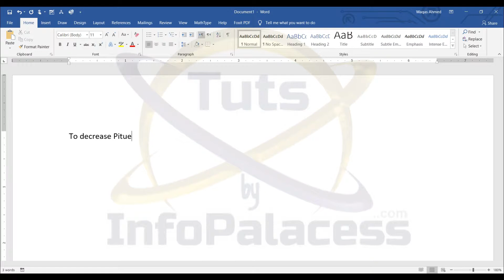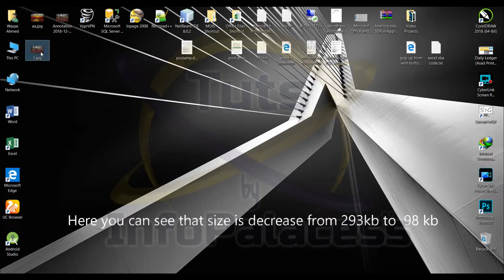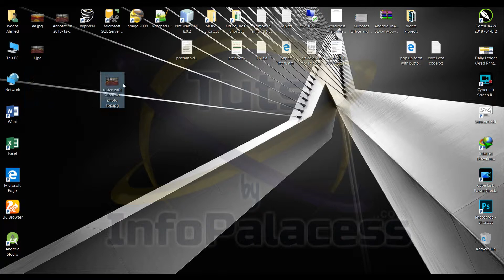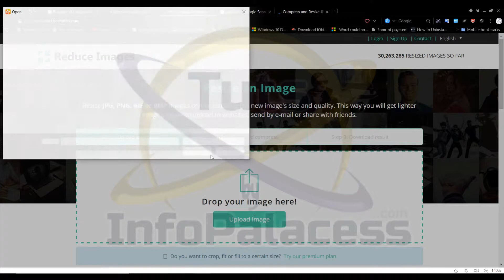Decrease Size of Any picture without loosing picture quality tutorials by Infopalacess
▁ ▂ ▄ ▅ ▆ ▇ █ ᴄʜᴇᴄᴋ ᴍʏ ᴏғғɪᴄɪᴀʟ ᴡᴇʙsɪᴛᴇ █ ▇ ▆ ▅ ▄ ▂ ▁

Kindly ░▒▓█►─═ 𝙎𝙐𝘽𝙎𝘾𝙍𝙄𝘽𝙀𝙍 ═─◄█▓▒░ my channel and also press "BELL" icon to get regular notifications about my channel.

(¯`*•.¸,¤°´✿.｡.:* ¯`*•.¸,¤°´✿.｡.:*Details:｡.✿`°¤,¸.•*´¯:｡.✿`°¤,¸.•*´¯)
I upload Tutorials and Tips and Trick Videos about Computer and Mobile Technology also offer free Web Development, Graphic Designing and Programming and Microsoft Office Course from Beginner Lever to Expert Level. I upload video on regular basis.

★·.·´¯`·.·★ 𝙆𝙚𝙮𝙬𝙤𝙧𝙙𝙨 ★·.·´¯`·.·★
How to,
Smartphone
Earn Money from your smartphone
Scandals,
Rich People
Top paying